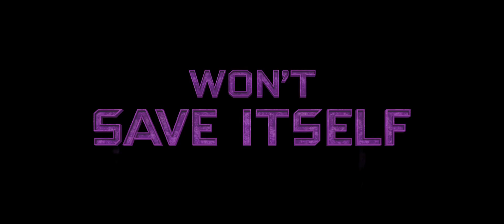Guardians of the galaxy vol 2 trailer - bande-annonce HD1080p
Sortie prévue en 2017.

422 production, agence de marketing digital, vous propose sa sélection de bande-annonce cinéma.